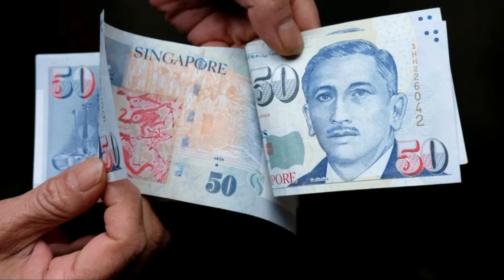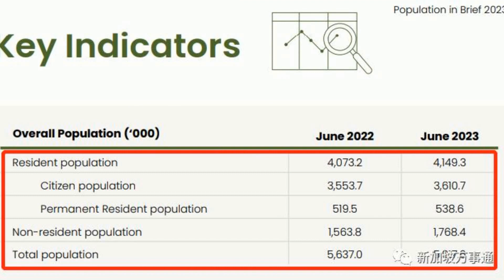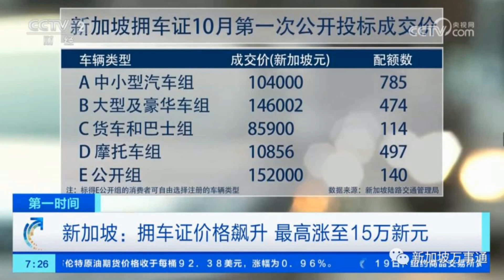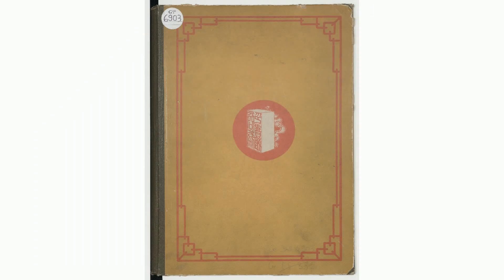新加坡已经贵的 我们都不认识了！ 这些真实原因终于曝光～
如果用一个字来描述新加坡，那就是“贵”！
“贵”字就像一把刀一样，插到每一个在新加坡生活的人身上，新塑造了2023年的新加坡。不管是刚来新加坡的中国人，还是在新加坡生活久了的小伙伴，都十分无力：新加坡是越来越贵了，自己却有心无力……
为什么新加坡突然